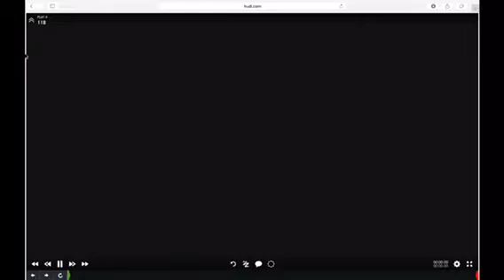Week 12-Pt3-McDonald's ATC Podcast